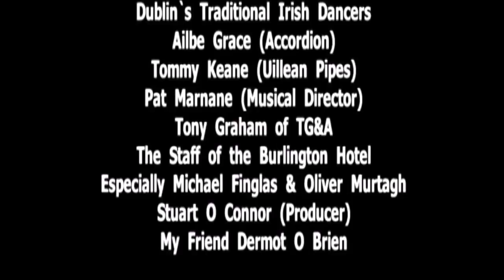Noel V. Ginnity Live At The Burlington Hotel Dublin DVD Irish Comedy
Noel V. Ginnity - Live At The Burlington Hotel Dublin